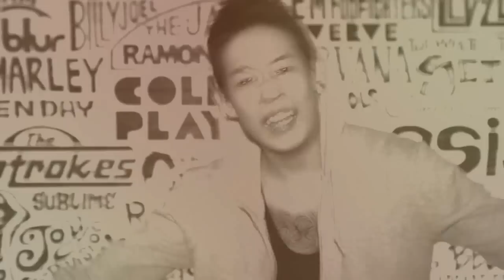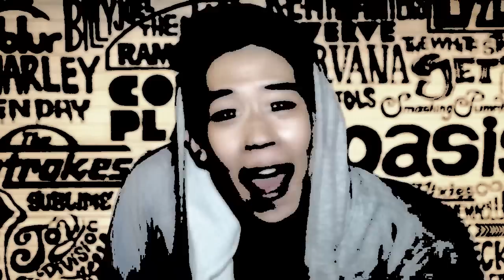Ink psycho (m/v)-junk class-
Glitch hop style
Junk class brand new single